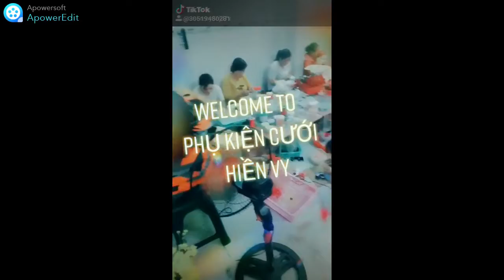PHỤ KIỆN CƯỚI HIỀN VY ...GIAO THỪA TẾT 2022